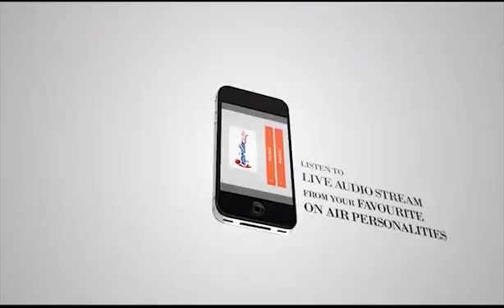Tania Omotayo makes an appearance on LunchTime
Tania Omotayo talks Wizkid and more projects